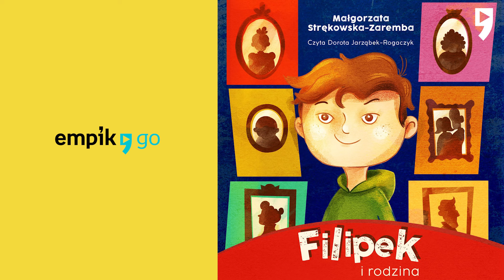Filipek i rodzina, Małgorzata Strękowska-Zaremba. Audiobook PL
Filipek, pilnie strzeżony na zamkniętym osiedlu przez ochronę, obserwowany przez administrację, dziadka i sąsiadów jak jaki przestępca, przeżywa codziennie ekscytujące przygody. Trochę dlatego, że nie umie spokojnie usiąść na czym należy, trochę dzięki Hirkowi zza płotu i reszcie chłopaków z osiedla. Ich genialne pomysły tropi kuzynka-kabel, nieznośna Weronika, która jest czujna i chętnie donosi. Zapracowani rodzice poddają Filipka nieudolnej resocjalizacji, z wysłaniem go na pielgrzymkę włącznie. Zawsze pogodny chłopiec nawet na pielgrzymce bawi się wspaniale!

Z Filipkiem – pieszczochem losu i wesołym ziomkiem – nie będziesz się nudzić!
Z Filipkiem co najwyżej wpadniesz na jeszcze kilka naprawdę dobrych pomysłów!

Joł!

UWAGA! Zakazuje się naśladować Filipka!